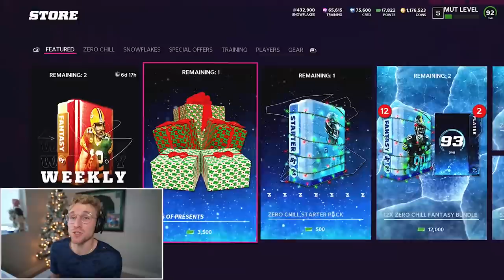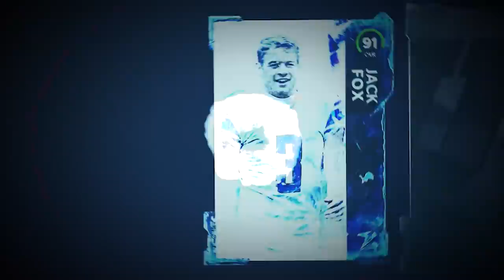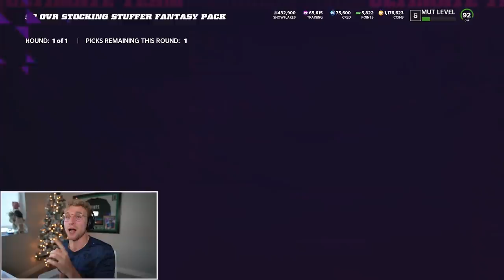The New Christmas Packs Are UNREAL!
phazed